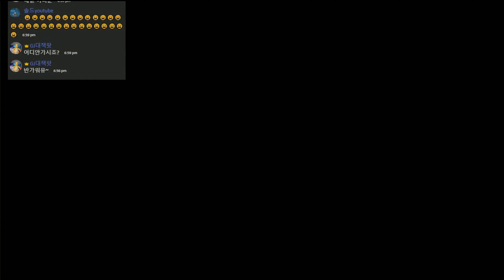드빌2 시청자분들과 영혼의 맞다니 그렇군요 무서버 ㄷㄷ 응? Dragon Village 2 [대잭팟 게임실황]